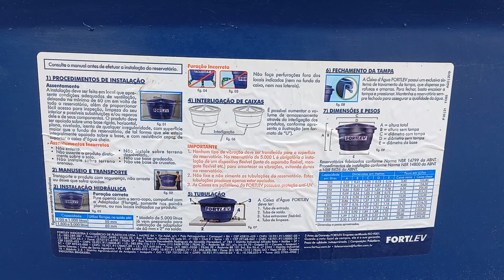2000 mil litros